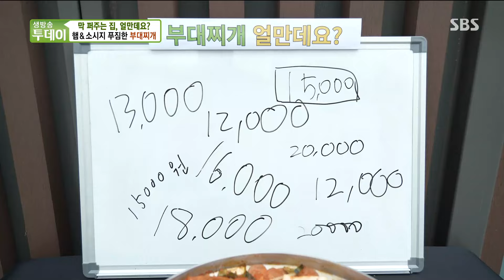단돈 7,000원! 양과 맛 모두 잡은 가성비 부대찌개★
생방송 투데이에서 단돈 7,000원에 즐길 수 있는 양과 맛 모두 잡은 부대찌개를 소개한다.

본방송ㅣ7월 10일 수요일 밤 6시 50분